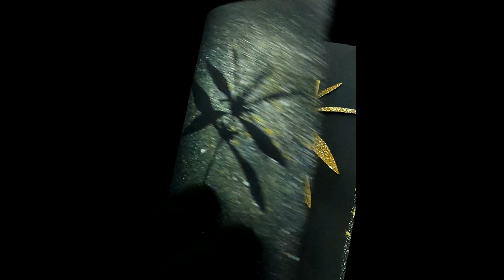Creative Gift Card Ideas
Use dry leaves